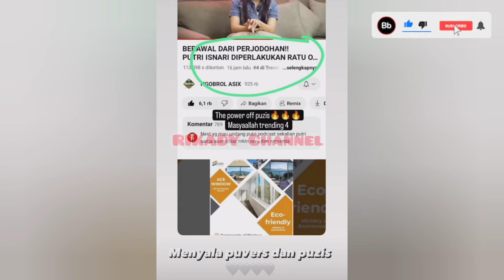SUAMI DAN KELUARGA BANGGA ‼️ Ketulusan Putri Membawa Keberkahan Trending 🤫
putri Isnari
putri da4
idola Indosiar
puzis
dangdut terkini
idola Indosiar
putri Indosiar
Abdul Azis